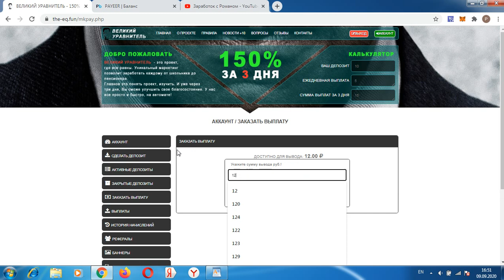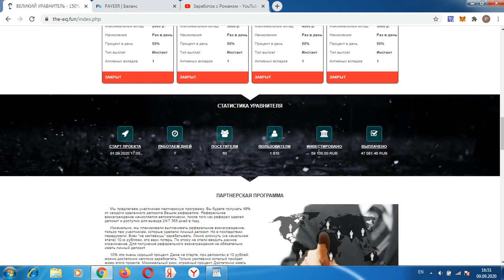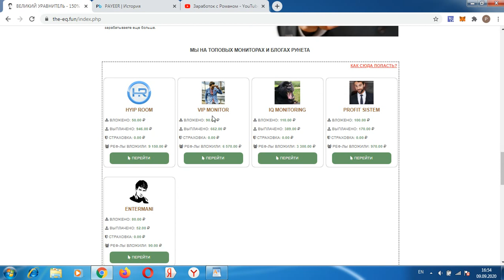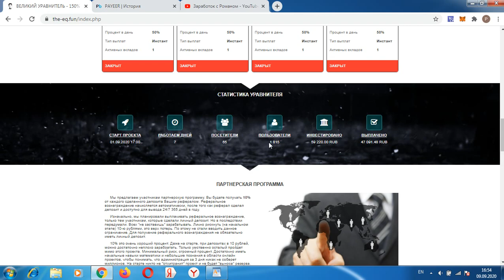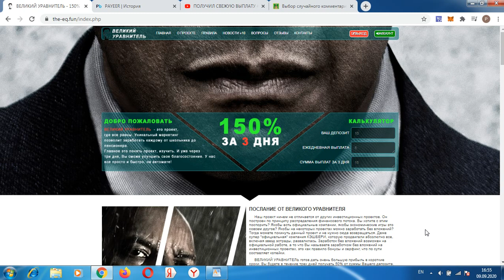ИДУ НА ВТОРОЙ КРУГ ВЕЛИКИЙ УРАВНИТЕЛЬ THE-EQ НЕ ПЛАТИТ!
Всем привет, с вами Роман, проект the-eq.fun ушел в скам, мой телеграмм канал регистрация кошелька Advcash регистрация кошелька PerfectMoney регистрация кошелька Payeer